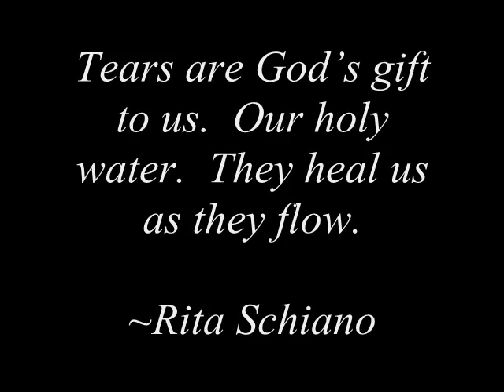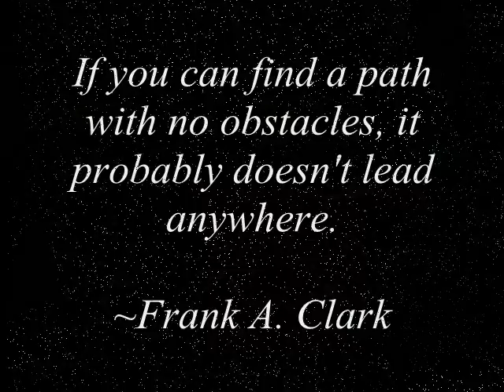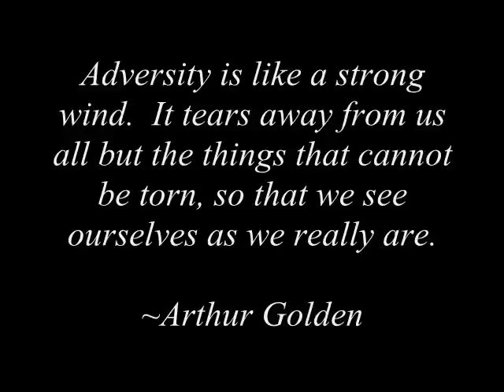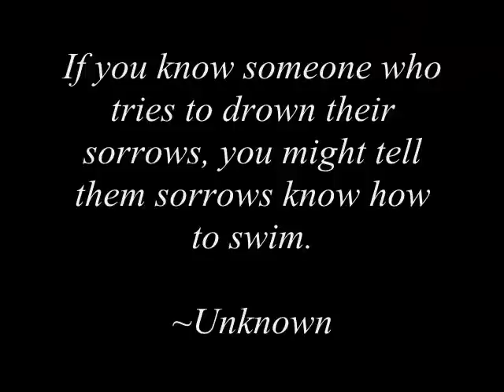Healing The Wounded Heart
This video was made by A Gossamer Heart's Heart and sung by Melissa Etheridge about her survival with cancer. It is dedicated to all of you who facing challenges in their lives and working to move on and rise above them.

THIS VIDEO IS FOR NON-PROFIT USE ONLY

This music Purchased @ Amazon.com Rights Granted. Upon your payment of our fees for Digital Content, we grant you a non-exclusive, non-transferable right to use the Digital Content for your personal, non-commercial, entertainment use, subject to and in accordance with the Terms of Use. You may copy, store, transfer and burn the Digital Content only for your personal, non-commercial, entertainment use.

Video was made in Good Faith that we are unaware of any copyright infringements and don't claim copyrights to video materials used.